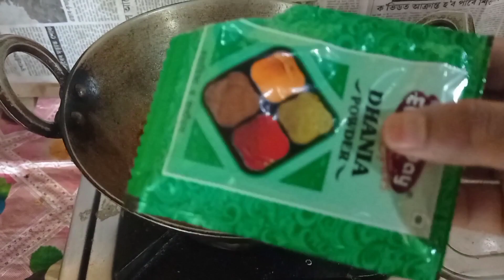Attajwg banainai paasta😋😋@Drinkle Brahma